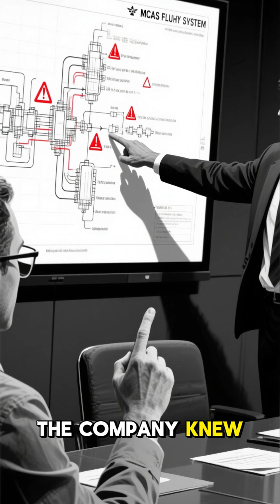The Clown Quote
🔍 Full engineering investigation with verified sources and official documentation.

🎯 ABOUT COLLAPSE REPORT:
We investigate the world's deadliest structural failures and engineering disasters. Every video is backed by official reports, verified evidence, and expert analysis.

⚠️ Educational Content: This video is intended for educational and documentary purposes with digital reconstruction.
🎙 Narration: AI + Human Guided
🖼 Original visuals, research, diagrams & screen captures.
This channel strictly follows YouTube's Reused Content and Repetitive Content policies.